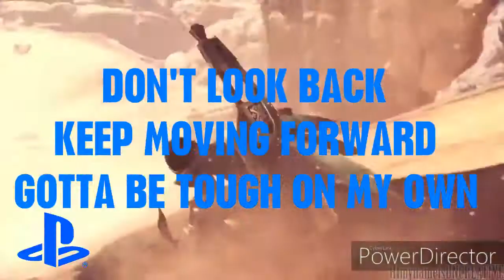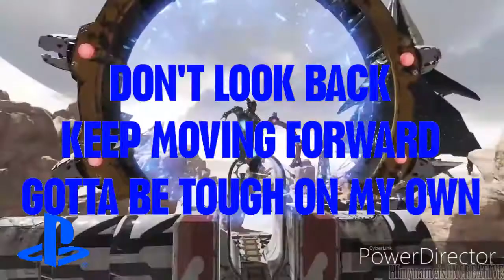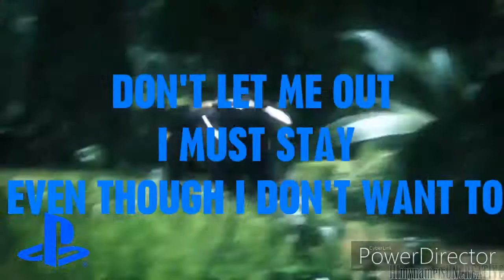PLAYSTATION HEROES (feat. MYTH & ROID)